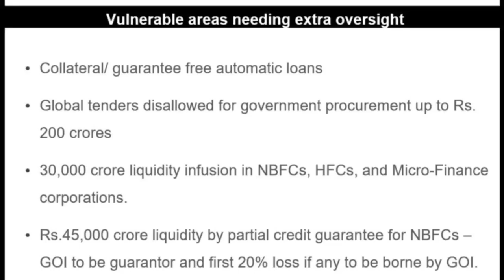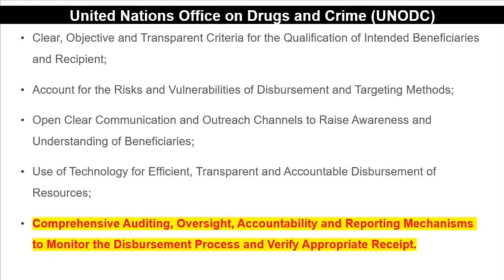Yeh Paisa hai Kaisa...A Musical Mashwara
A virtual collaboration by Gokul Pai (Chartered Accountant/CPA) and Pratyaksh/Prat Pai (IT Professional) to bring together informative thought provoking money concepts linked with relevant musical enternatainment. Enjoy!